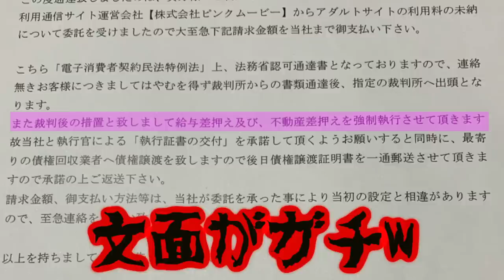【心霊あり】エ口サイトの架空請求に引っかかったDTに架空請求してみたwwwww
【心霊あり】毎日1人ずつせーぎに理不尽にキレたらブチギレて喧嘩寸前に…。【怪奇現象】

【パニック】朝、起きて隣に本物のAKB48がいたらこうなるwww【豪華ドッキリ】

★再生リスト